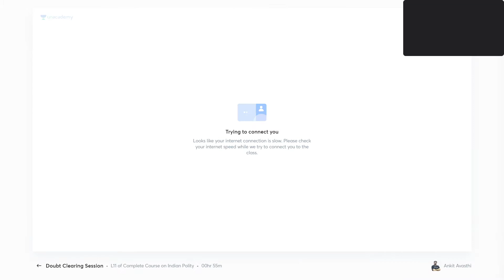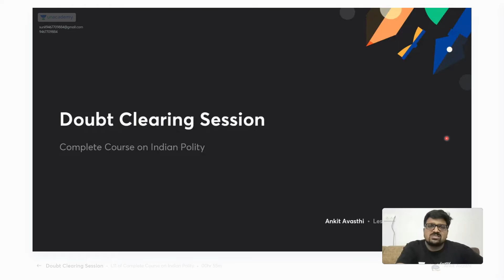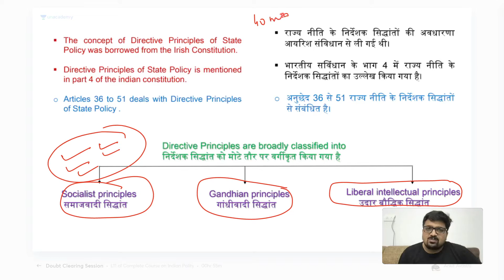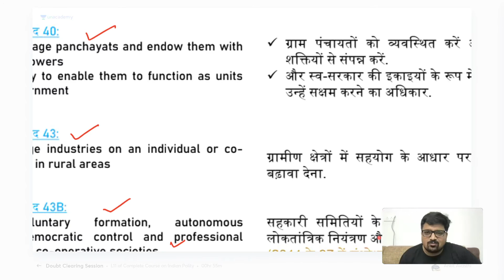Complete Course on Indian Polity for SSC Exam Lesson No - 11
In this course, Ankit Avasthi will cover Indian Polity. All the important topics will be discussed in detail and would be helpful for aspirants preparing for the SSC exam. Learners at any stage of their preparations will be benefited from this course. The course will be conducted in Hindi and the notes will be provided in English.

Ankit Avasthi and more top educators are teaching live on Unacademy.

Unacademy Subscription Benefits:

1. Learn from your favourite teacher
2. Dedicated DOUBT sessions
3. One Subscription, Unlimited Access
4. Real-time interaction with Teachers
5. You can ask doubts in the live class
6. Limited students
7. Download the videos & watch offline